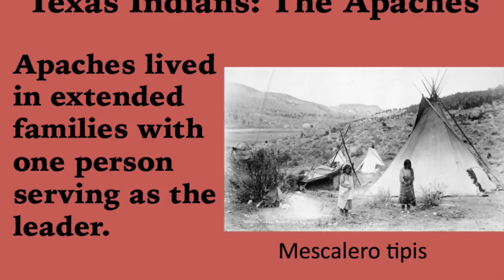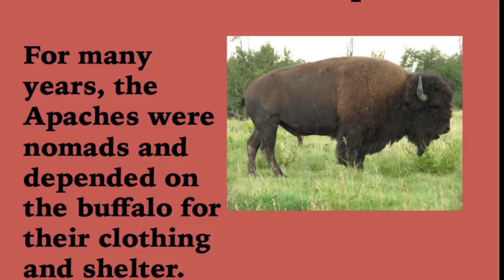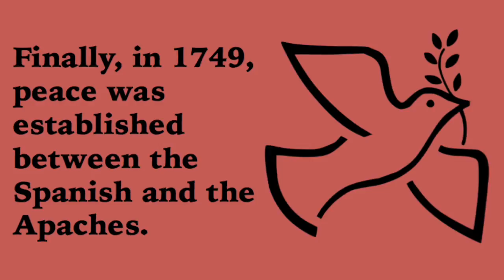Infotopia Presents: Texas Indians-The Apaches of Texas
Infotopia presents Texas Indians: The Apaches. Learn about the history and culture of the Lipan and Mescalero Apache Indians who lived in Texas. Perfect for 4th or 7th grade Texas history students, or anyone interested in Texas history.